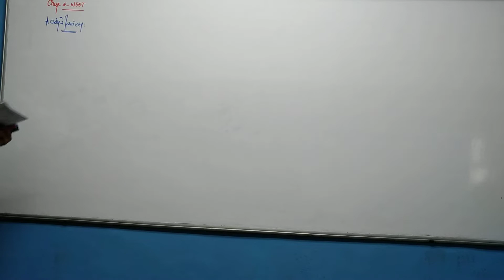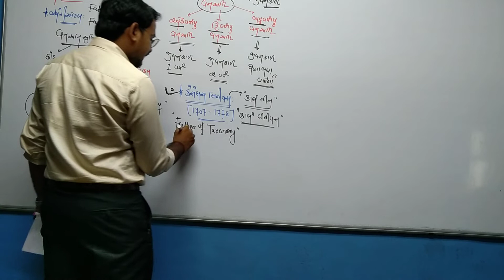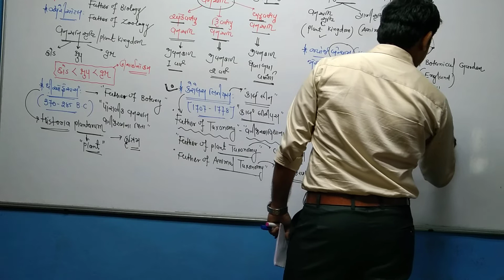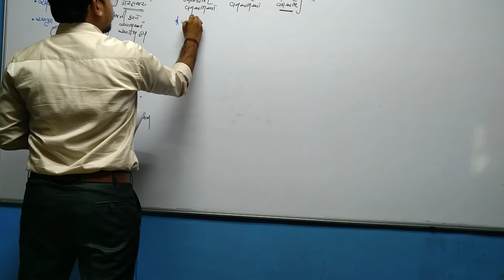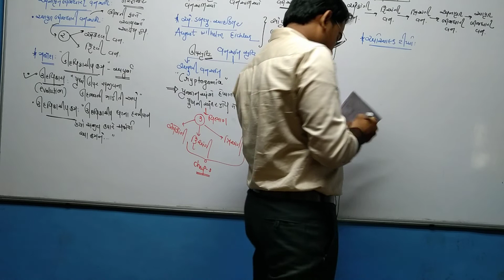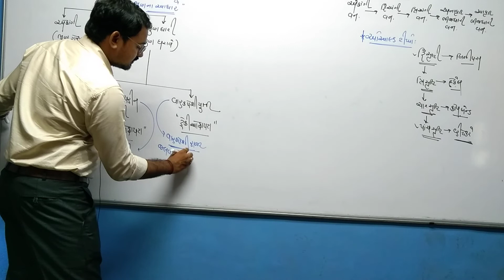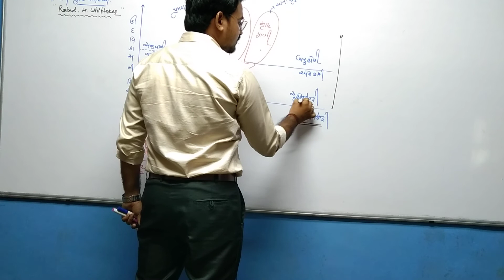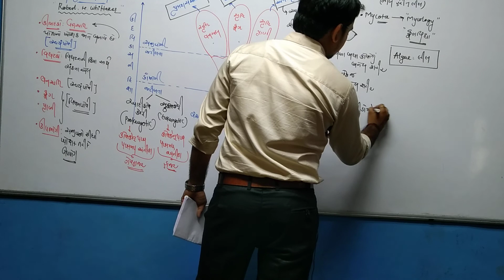STD 11 Guj Med NEET Biology Ch 2 P1 NEW